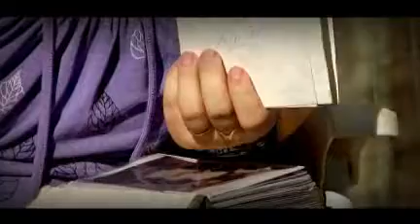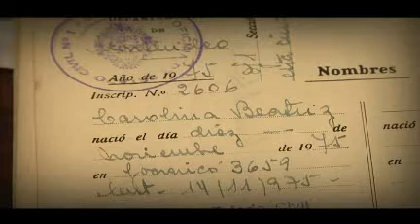BUSQUEDA FAMILIA BIOLOGICA